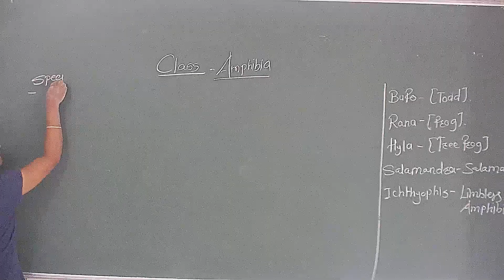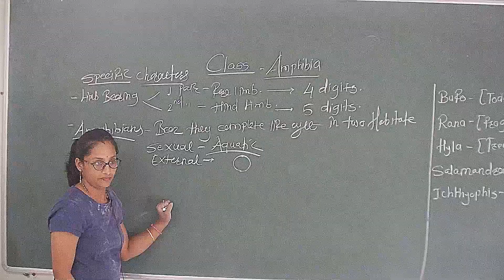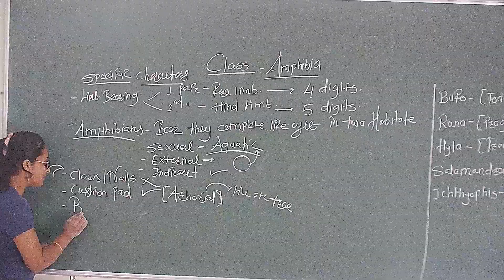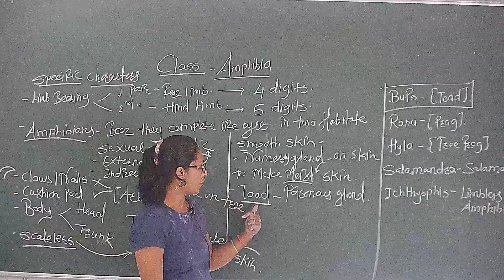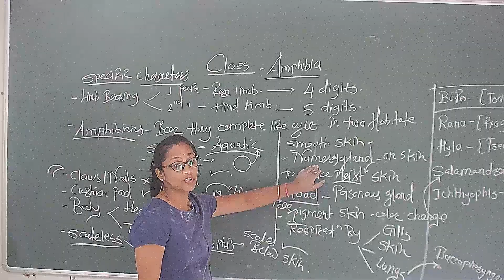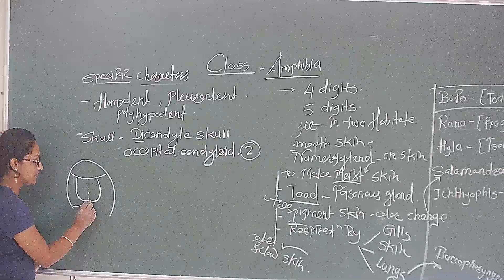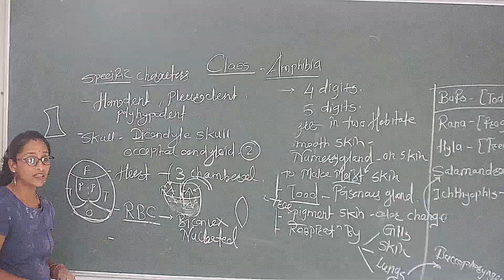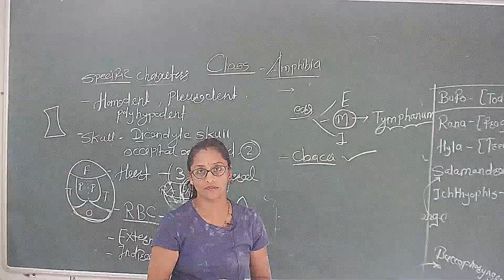Lec 42 Class 11 Animal Kingdom Class Amphibia